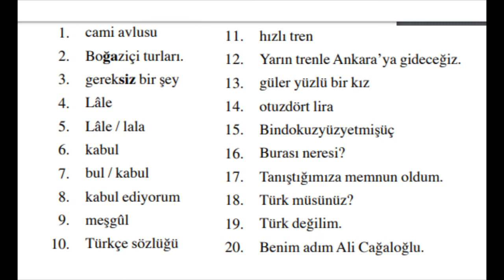18. Turkish Reading lesson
Online pdf for Glossika Turkish 2. Pdf
This channel has Subtitles, select English on list. Because it brings German subtitles. Here are subtitles for other languages too.